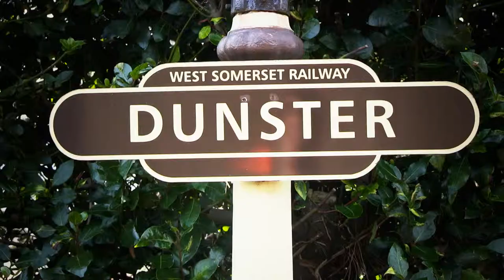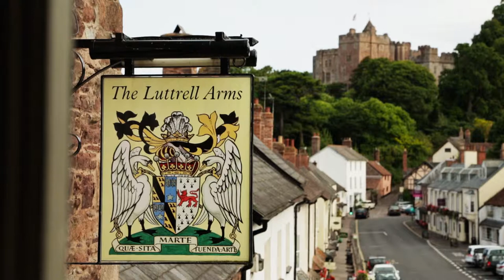Luttrell Arms, Dunster, Somerset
Situated in the heart of Dunster, this famous landmark Exmoor hotel, dates from the 13th century and has spectacular medieval features and picturesque gardens. Today’s atmosphere is relaxed, informal and unique and the comfortable bars are open all day serving local ales, carefully chosen wines and a selection of tempting menu items for breakfast, lunches and dinners.